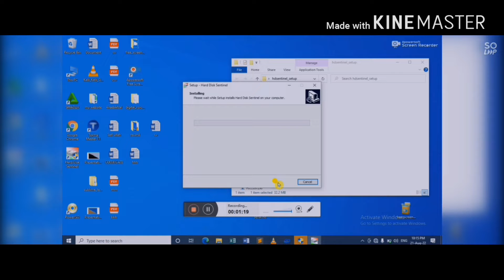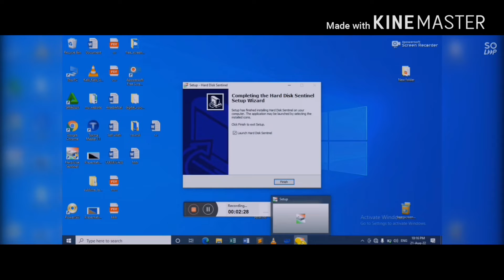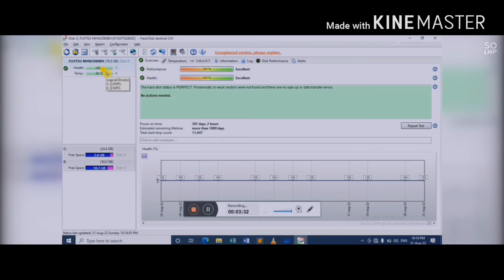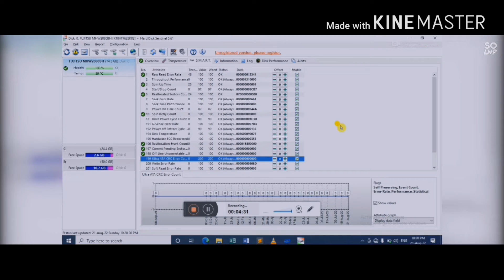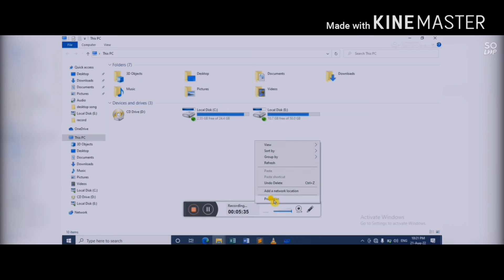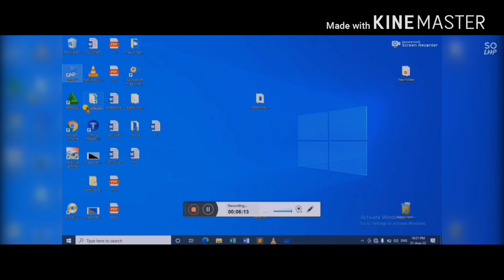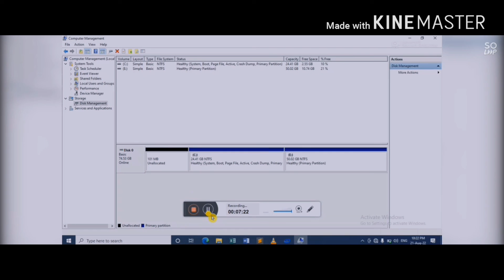how to buy new and old Computer pc and laptop